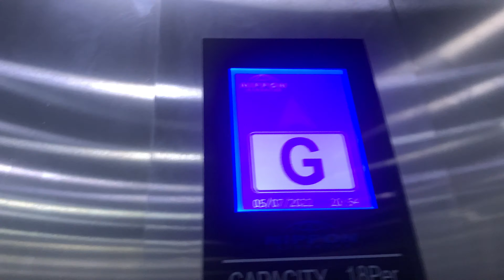Nippon Elevator | Evia Lifestyle Centre, Almanza Dos, Las Piñas City